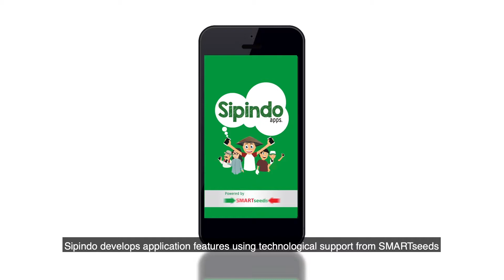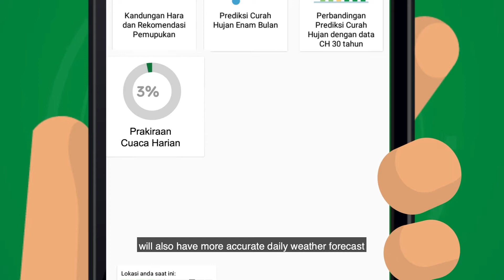Animation about Sipindo App, powered by SMARTseeds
Animation about the newly launched Sipindo App, powered by SMARTseeds. This app gives information to farmers in Indonesia about fertiliser, weather forecast, pests and diseases and prices. SMARTseeds is a Geodata for Agriculture and Water project in which ICCO Cooperation has the lead.